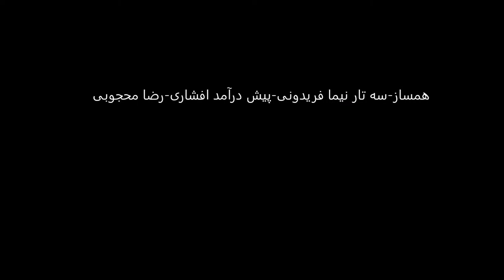سه تار نیما فریدونی پیش درآمد افشاری رضا محجوبی